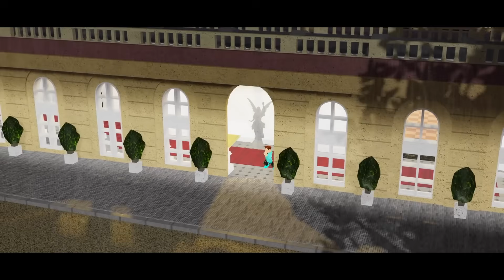He Won A Billion Dollars: A Roblox Movie